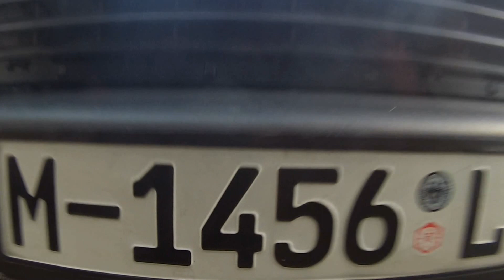VR6 Turbo mb walk around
This is my 1987 VW golf vr6 turbo.. Car had been in my garage put away for the winter this is just a start up and quick walk around... Built bottom end J.E. pistons,euro spec rods,A.R.P. head bolts,Quaife L.S.D,C2 motorsports Shorty Intake manifold,VI-Pec Engine management system with E85 Tune From C2motorsports,Louisville Ky,Borg Warner Bullseye turbo,Bfg Drag radials,Custom made Diamond racing wheels,custom roll cage,relocated battery bla bla bla .Thanks for watching!!!